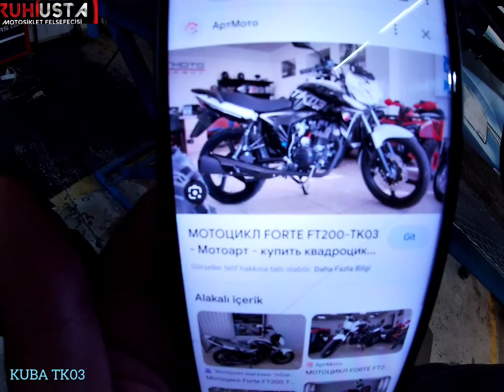KUBA TK03/50CC 200CCYE CEVRİLİRMİ/SÜRPRİZ ZİYARETCİ HAKAN USTAYA SORDUK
KUBA TK03/50CC DEN 200CC YE YÜKSELTEN YAKİPCİM NELER YAPMIŞ